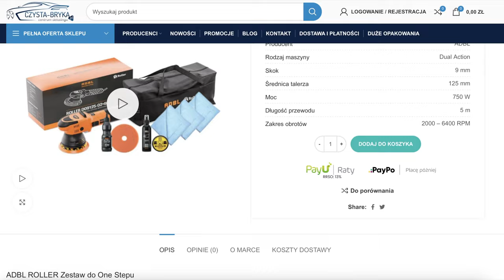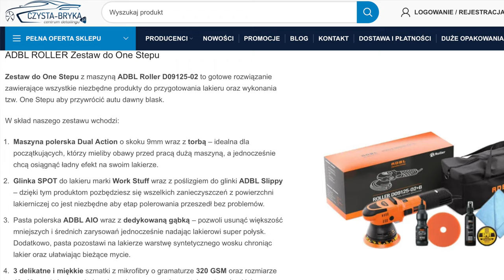ADBL Roller 9mm | Najlepsza polerka na start?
W kolejnym odcinku z serii AutoMotoGADŻET zawitał produkt, na który polowałem od dawna.
Wymyśliłem sobie bowiem, że jako kompletny amator w kwestii auto detailingu spróbuję odnowić lakier w moim aucie, które ma już 4 lata.
Czy to się udało, jak obsługuje się taką maszynę, co ona potrafi i czy taki zakup w ogóle ma sens?

A po seansie zapraszam do sklepu czysta-bryka.pl, gdzie razem z Łukaszem przygotowaliśmy dla Was gotowy zestaw, który przed chwilą oglądaliście. Pamiętajcie, aby podać kod: automotovlog - i kupić go taniej!

W skład naszego zestawu wchodzi:
Maszyna polerska Dual Action o skoku 9mm wraz z torbą – idealna dla początkujących, którzy mieliby obawy przed pracą dużą maszyną, a jednocześnie chcą osiągnąć ładny efekt na swoim lakierze.
Glinka SPOT do lakieru marki Work Stuff wraz z poślizgiem do glinki ADBL Slippy – dzięki tym produktom pozbędziesz się wszelkich zanieczyszczeń z powierzchni lakierniczej co jest niezbędne aby etap polerowania przeszedł bez problemów.
Pasta polerska ADBL AIO wraz z dedykowaną gąbką – pozwoli usunąć większość mniejszych i średnich zarysowań jednocześnie nadając lakierowi super połysk. Dodatkowo, pasta pozostawi na lakierze warstwę syntetycznego wosku chroniąc lakier oraz ułatwiając bieżące mycie.
3 delikatne i miękkie szmatki z mikrofibry o gramaturze 320 GSM oraz rozmiarze 40×40 cm, które przydadzą się podczas usuwania resztek pasty polerskiej oraz dotarcia jej nadmiary do pełnego blasku na lakierze.

Udanego polerowania! :)